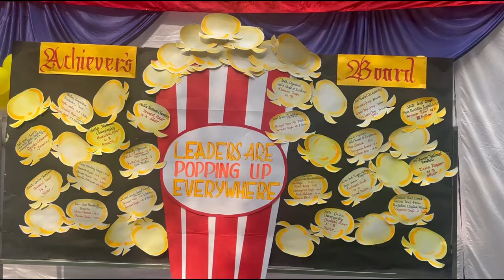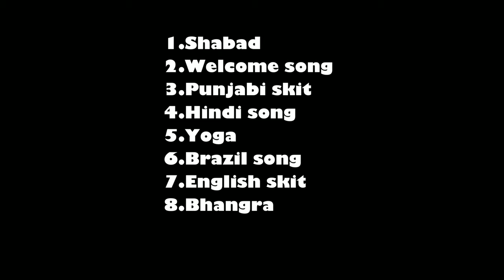Junior Day Celebration- 2023 || Nurture The Nature || Guru Harkrishan Public School, Nanak Piao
Junior's Day – is a time to celebrate new beginnings and say goodbye to everything that has given you a reason to smile It is warm memories of the past and big dreams for the future”

To celebrate the progression and achievements  of students of pre primary Guru Harkrishan Public School, Nanak Piao celebrated Junior's Day on 17.3.23, to applaud the young enthusiastic learners for their commendable performance in the session 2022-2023.The programme began with School Shabad. A colourful welcome song was presented by the little tots .The tiny tots left everybody spell bound  as they danced on tunes of some vibrant music   displaying  breath taking colours with coordinated movements that also set the tone and mood of the atmosphere at  all time high. Not only this, a message to nurture Mother Nature was also conveyed through a mesmerizing skit show in Punjabi and English language as well and various yoga asans were displayed in rhythmic synchronisation.This was followed by the distribution of graduate certificates to the tiny tots in graduation gowns and the felicitation of the little children with the unique titles describing their strengths. It was indeed a memorable experience for the little ones as  they continue their education in the main stream of the school.

Video recorded by - Naman Gera and Nikhil kumar
Editied by - Naman Gera